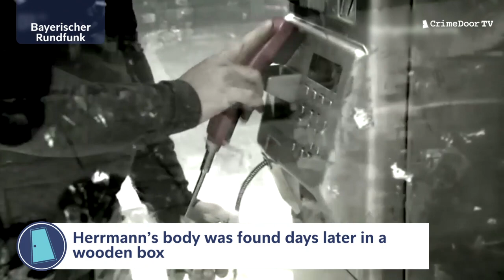Crime History, Ep2 - Ursula Herrmann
The terrifying story of Ursula Herrmann. Buried Allive.